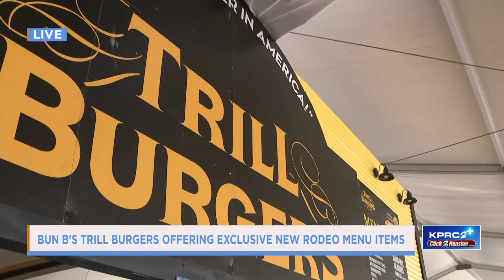Melanie Camp Entertainment Reel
Melanie Camp is an Australian-born, Gold Telly Award-winning, multi-skilled journalist and host. She is a live correspondent for a daytime lifestyle and entertainment TV show in Houston, Texas, a top-ten television market.